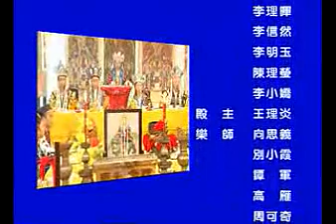道教 萨祖铁罐施食科仪第04集 道│Taoism